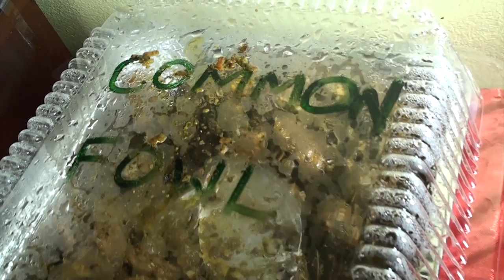Rakesh Yankaran, Boodram Holass, Dupraj Persad at Robin"s Bash Harbhajan Hill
Rakesh Yankaran, Boodram Holass ,Dupraj Persad perform
Indian Classical Music for  Robin"s Birthday at Harbhajan Hill Debe